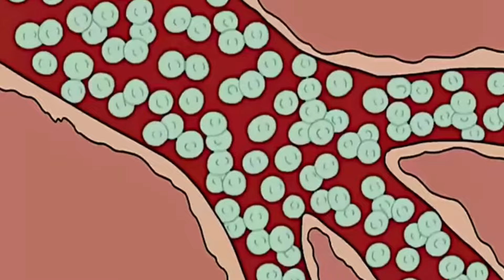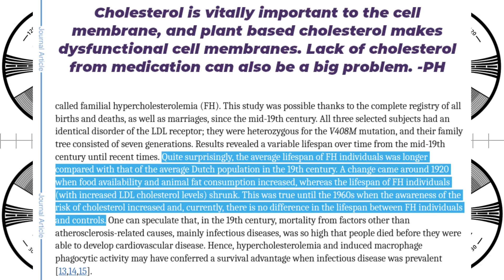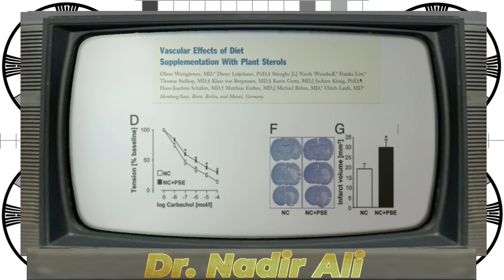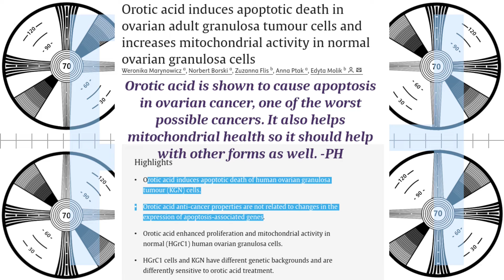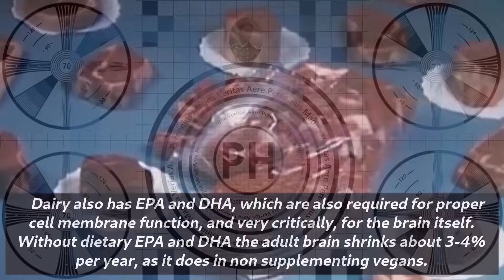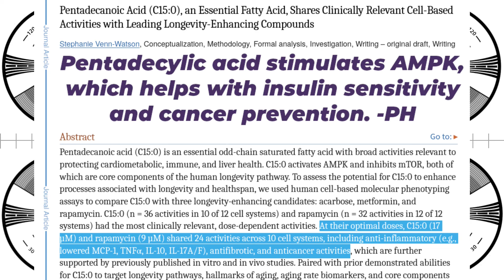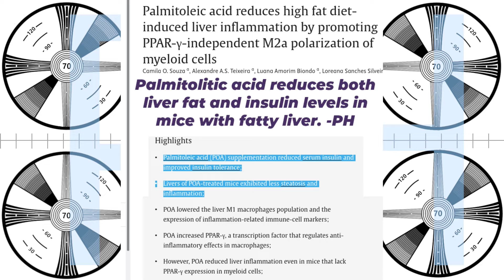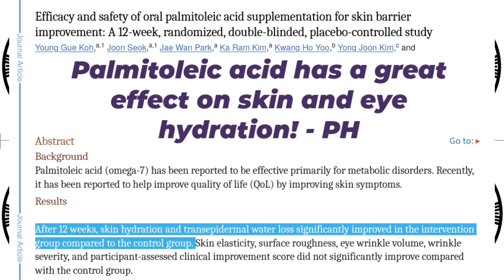HEALTHIEST fat? C15 saturated fat vs. omega SEVEN fatty acid.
C15 saturated fat aka pentadecylic acid, is a very trendy topic right now. The omega 7 fatty acid palmitoleic acid is less well known, but is also very interesting!

6g taurine
6g glycine
3g AAKG
1g TMG/Betaine
1g L-cysteine
250mg niacin
250mg bilberry powder
500mg Hyaluronic acid powder
100mg Orotic Acid (for gout and chelation)
300mg oil of oregano (in addition to the toothpaste)
60ml vinegar neutralized by one teaspoon of potassium bicarb - neutralizing the acidity does not impede its utility in the body.

0:00 Intro
0:43 Palmitic acid redux
2:25 Aged Zoomers
3:10 Cell membrane and fatty acids
11:54 Fish oil not all good
13:18 Does c15 pentadecylic acid extend life?
18:01 Omega SEVEN fatty acid?
22:55 So should you supplement it?